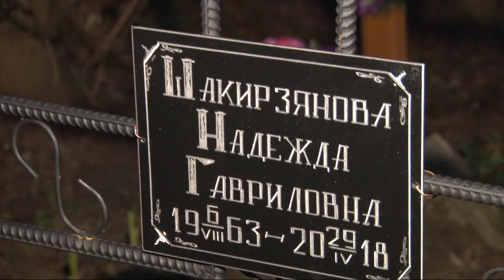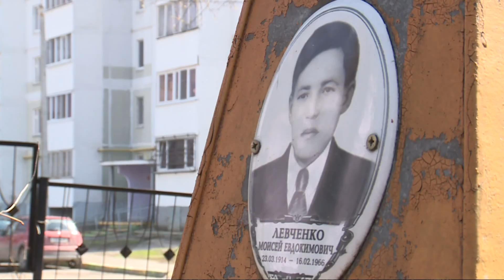На закрытом кладбище появилась свежая могила